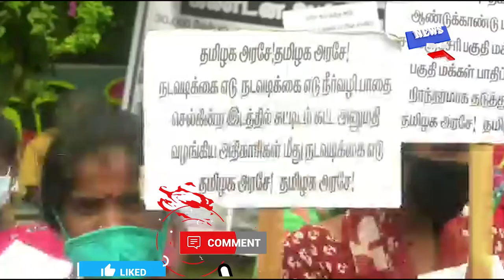மழைநீர் தேங்கியுள்ளதால் மக்கள் ஆர்ப்பாட்டம்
மழைநீர் தேங்கியுள்ள செம்மஞ்சேரி பகுதி மக்கள் சென்னை மாநகராட்சி அதிகாரிகளை கண்டித்தும், சோழிங்கநல்லூர் வட்டாட்சியரை கண்டித்தும் கோஷங்களை எழுப்பி ஆர்ப்பாட்டத்தில் ஈடுபட்டனர்.

சென்னை செம்மஞ்சேரி ஜவஹர் நகர், எழில்முகா நகர் பகுதியில் நிவர் புயல் காரணயாக கொட்டி தீர்த்த கனமழையில் வீடுகளை சுற்றியும், செல்லும் சாலை முழுவதும் தண்ணீர் தேங்கியுள்ளதால் அப்பகுதி மக்கள் கடுமையாக அவதிப்படுவதாகவும், இதை கண்டும் காணாமல் சென்னை மாநகராட்சி 15வது மண்டல அதிகாரிகளை கண்டித்தும், ஏரியில் குடியிருப்பு கட்ட அனுமதியளித்த சோழிங்கநல்லூர் வட்டாட்சியரை கண்டித்தும் கோஷங்களை எழுப்பினர்.

மேலும் செம்மஞ்சேரி பகுதியை சுற்றியுள்ள தாழம்பூர், காரணை, ஒட்டியம்பாக்கம் போன்ற பகுதியில் இருந்து வெளியேறும் மழைநீர் செம்மஞ்சேரி பகுதியில் சூழ்ந்து பெரிதும் பாதிப்புக்குள்ளாக்குவதாகவும் ஆர்ப்பாட்டத்தில் ஈடுபட்டவர்கள் குற்றம்சாட்டினர்.